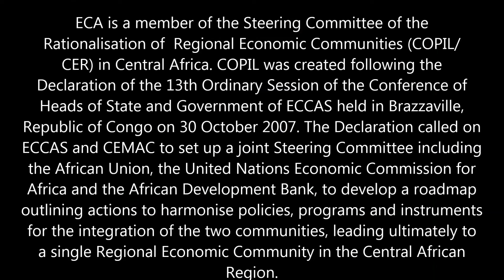COPIL 2013 ENGLISH VERSION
2nd Session of the Steering Committee for the Rationalisation of Regional Economic Communities in Central Africa